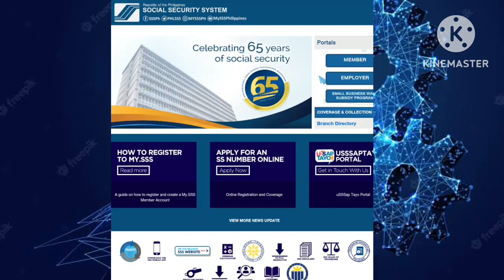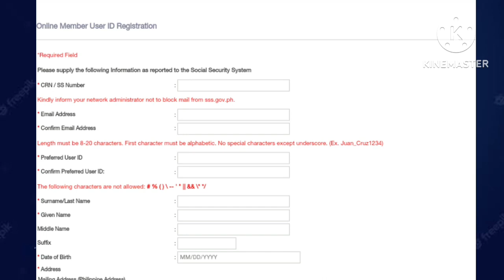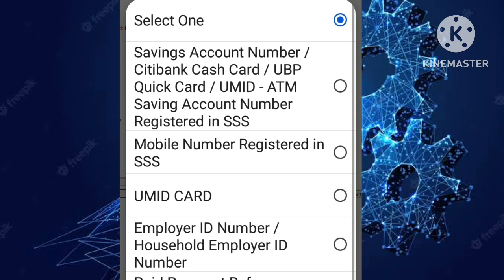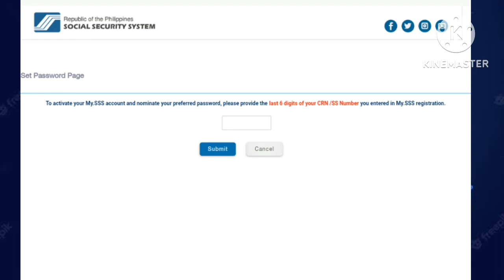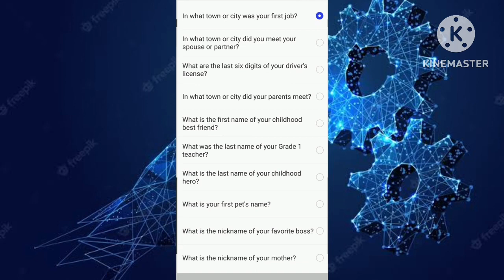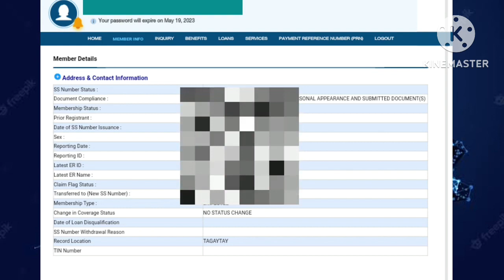SSS ONLINE REGISTRATION (UPDATED TUTORIAL TAGALOG)